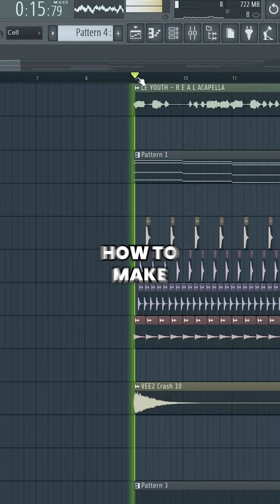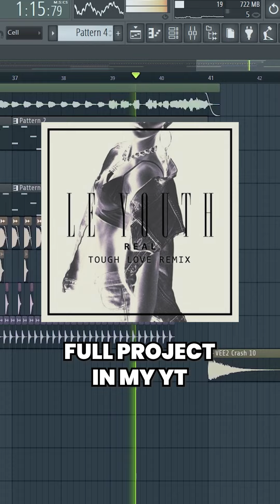R E A L - Le Youth (Tough Love Remix) Full project in my Yt Channel 😃